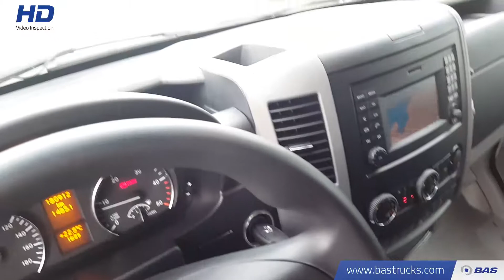70096487 Mercedes Sprinter